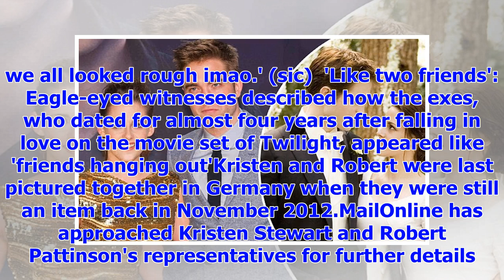[Breaking News]' Kristen Stewart and Robert Pattinson look ' of fans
Published: 21:16 EST, 13 February 2018 | Updated: 06:01 EST, 14 February 2018 The epic showbiz love ...